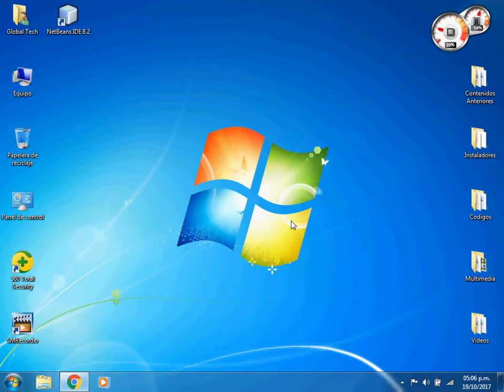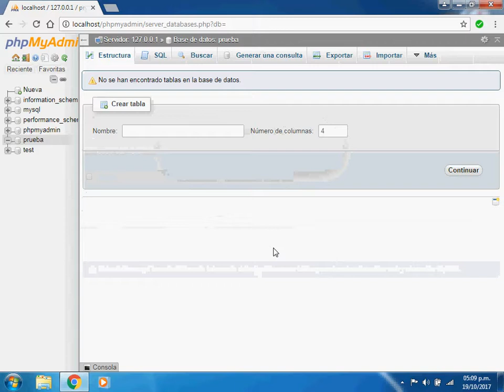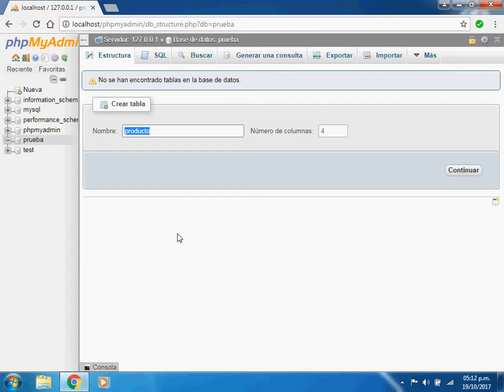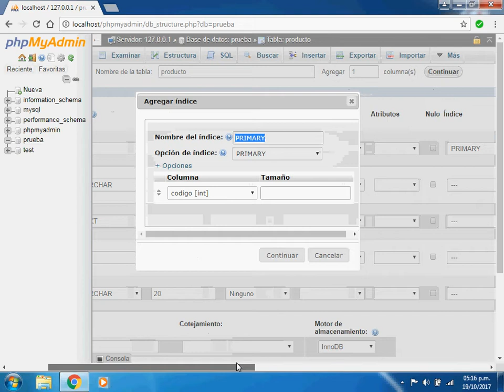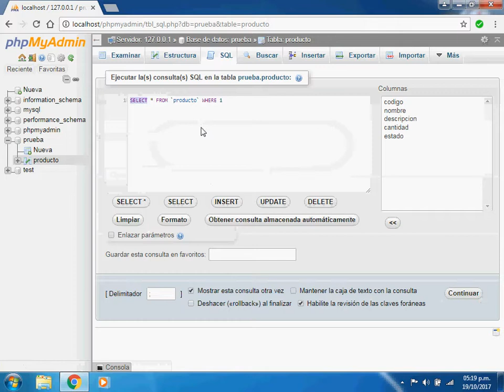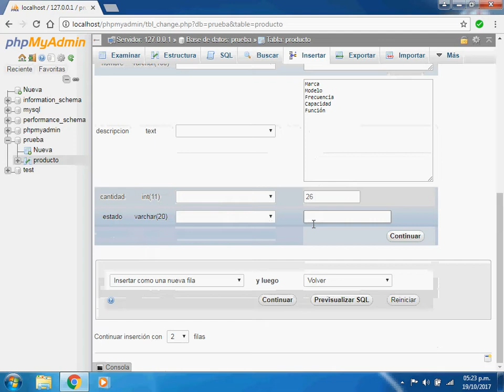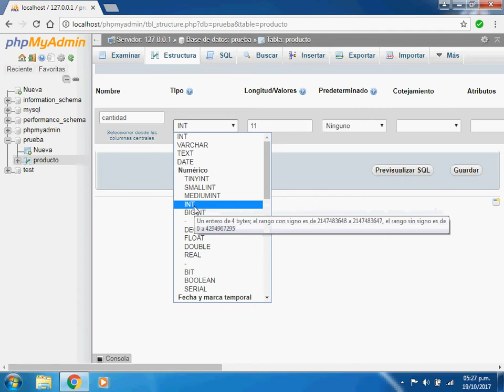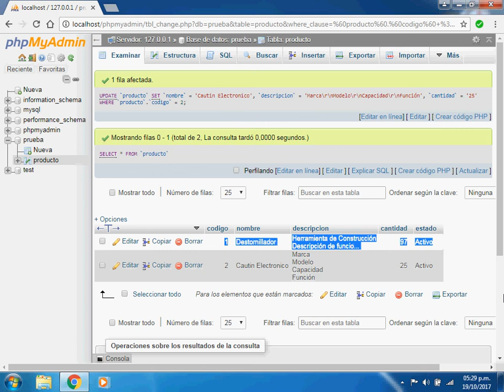29. Primera Base de Datos en XAMPP, tablas y columnas.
Programación de Aplicaciones de Escritorio en Java.
Entorno de Desarrollo Netbeans IDE.
Servidor Web XAMPP.
Diseñador de Reportes IReport.

Descripción: Vídeo de introducción al gestor de base de datos PhpMyAdmin, para la creación de una base de datos, su tabla y sus columnas.